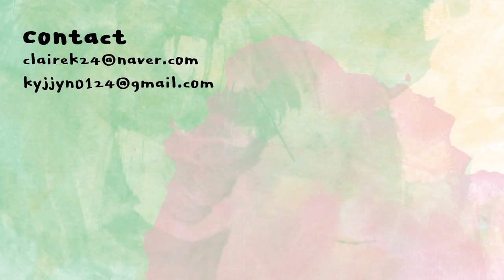2020 다시 돌아온 니플패치 리뷰👊🏻드럭스토어 제품부터👀 만들어쓰는 가성비갑😎니플패치까지 | 클레어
올리브영
쉬즈라인 패브릭
4,900KRW
가장 무난한 모양/재질의 니플패치 !
커버력은 좋지만 잘못 붙이면 모서리가 웁니다ㅠ_ㅠ
예민한 피부는 접착제 때문에 가렵거나 붉게 올라올 수 도 있어요.
두께가 얇지 않아서 찰랑거리는 티를 입을 땐 모서리 라인이 티가 날 수도 있습니다🤔

올리브영
XTM
4,000KRW
밀착력은 엄청 좋지만 사이즈가 작아서 여성분들이 쓰시기엔 비추🙄
애초에 남성용이기 때문에,,, 저는 호기심에 구매해봤지만 여러분은 그러지 않으셔도 돼요..^^..

랄라블라
니플 커버
2,000KRW
올리브영것과 같은 제조사..였습니다😶
다른 제조사인줄알고 비슷하지만 다르구나🤔생각하고 썼는데 같은 제품이더라구요..
원효대사 해골물 체험 같았습니다..
랄라블라는 두 세트만 들어있기 때문에 하루나 이틀 쓸것만 구매하실거라면 조금 더 경제적이예요!

롭스
바디메이크업 밴드 니플패치
3,900KRW
얇고 가운데 솜이 덧대여져 있지 않아서 가장 별로일거라고 생각했는데
의외로 가장 마음에 들었던 제품!
땀이 나도 가렵지 않고 커버력도 꽤 괜찮으며 찰랑거리는 티에도 모서리가 티나지 않아요🥺
단점은 종이 부분 뗄 때 지저분하게 떼질수도 있다는것과
저희 동네에는 롭스가 없다는 점..^_ㅠ